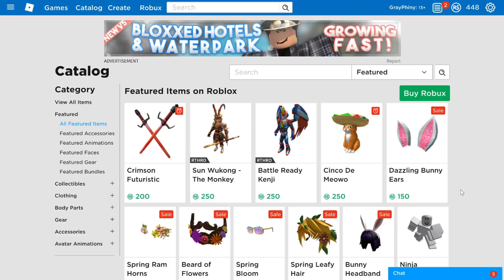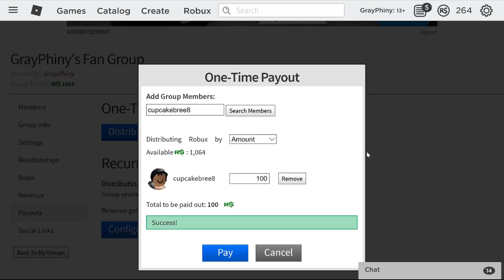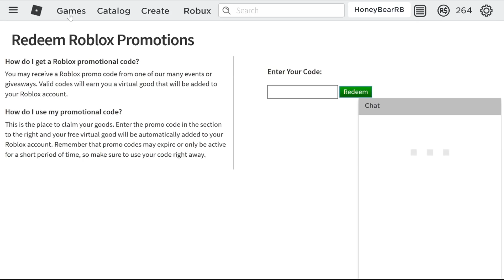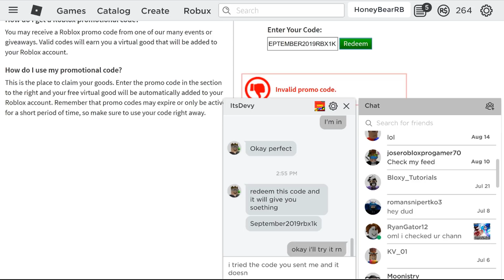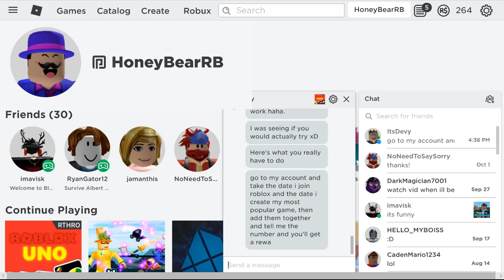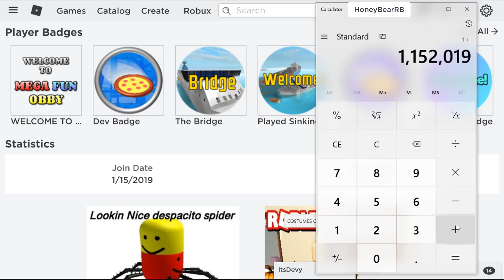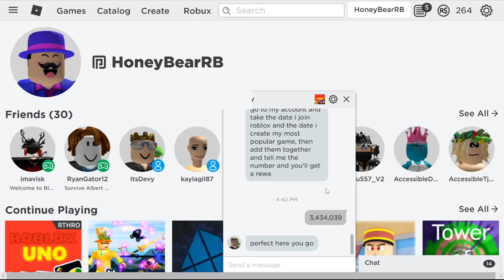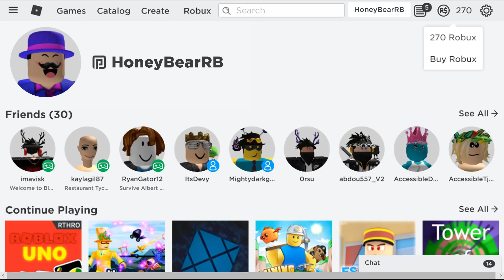TOP SECRET CODE TO GET 1,000 FREE ROBUX EASY (November 2020)